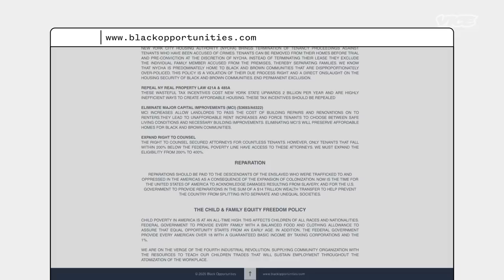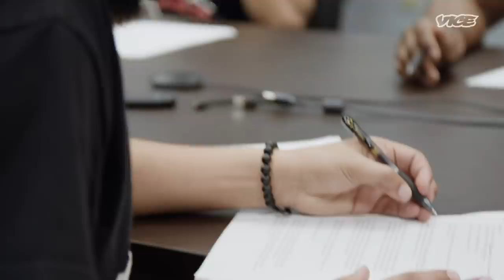These Civilian 'Police' Are Being Trained to Protect Black Americans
We spent a weekend at a 'Peace Officer’ training with BLM Activists.

In the ‘Still Here’ series, VICE News revisits people interviewed in the past about racial justice.
*This series is supported by Levi’s. VICE News retains complete editorial autonomy.